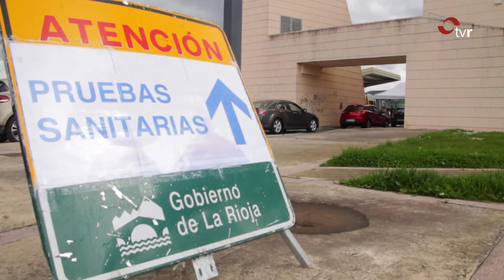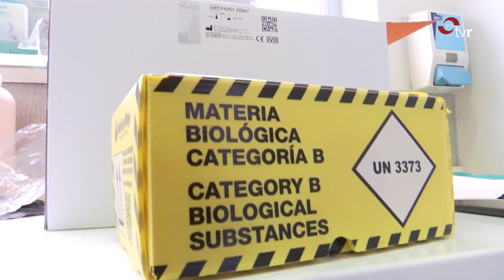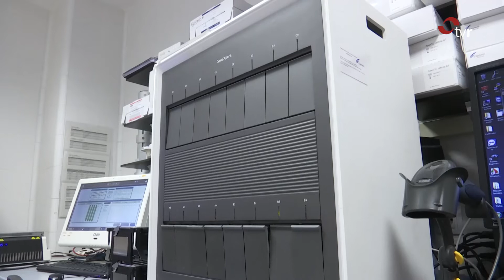LA RIOJA DIRECTO 21-04-20 3 BLOQUE